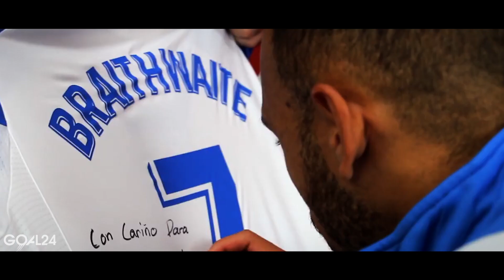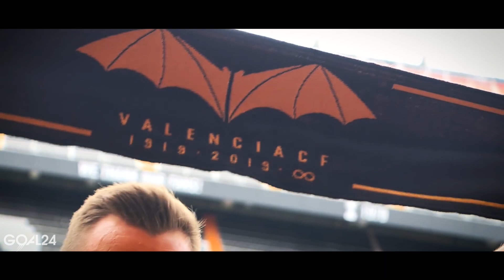МЕССИ ТРЕБУЕТ КУПИТЬ МАРТИНЕСА!? НОВЫЙ КОНФЛИКТ В БАРСЕЛОНЕ. БАРСЕЛОНА ЭЙБАР 5-0 - GOAL24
GOAL24 представляем вам выпуск новостей в мире футбола за последние дни.